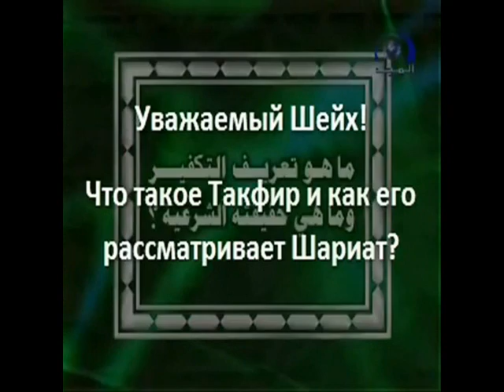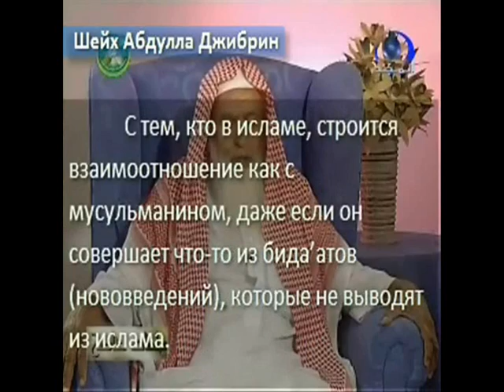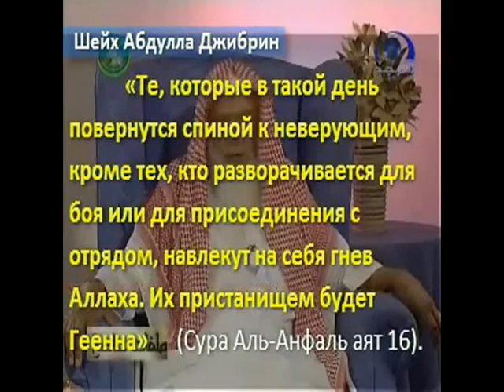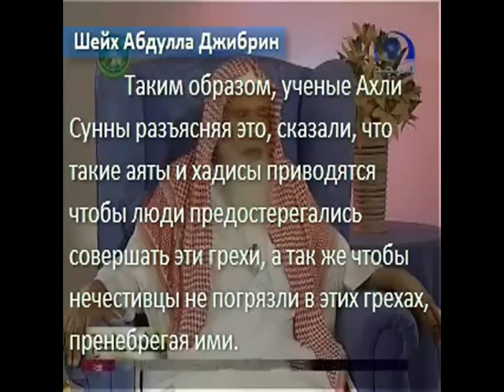Шейх Абдулла ибн Джибрин - о такфире